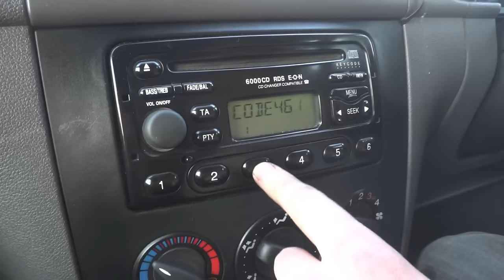How to input radio code on Ford radios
Radio Removal Tools

How to input code on Ford 6000CD radio in transit connect/tourneo

Due to factors beyond the control of FixItSam, it cannot guarantee against unauthorized modifications of this information, or improper use of this information. FixItSam assumes no liability for property damage or injury incurred as a result of any of the information contained in this video. FixItSam recommends safe practices when working with power tools, automotive lifts, lifting tools, jack stands, electrical equipment, blunt instruments, chemicals, lubricants, or any other tools or equipment seen or implied in this video. Due to factors beyond the control of FixItSam, no information contained in this video shall create any express or implied warranty or guarantee of any particular result. Any injury, damage or loss that may result from improper use of these tools, equipment, or the information contained in this video is the sole responsibility of the user and not